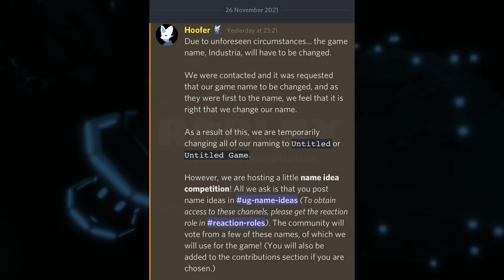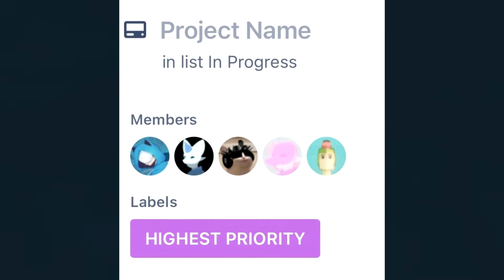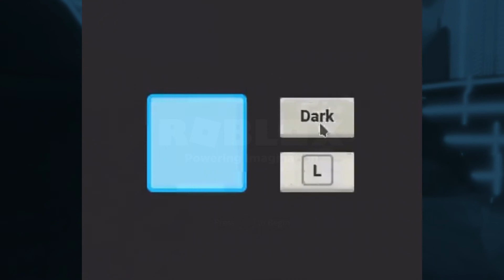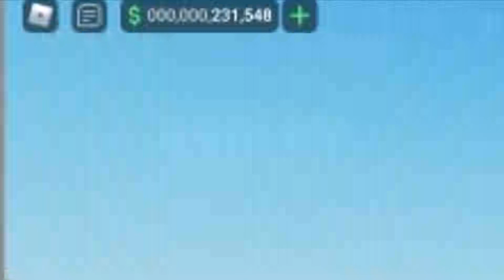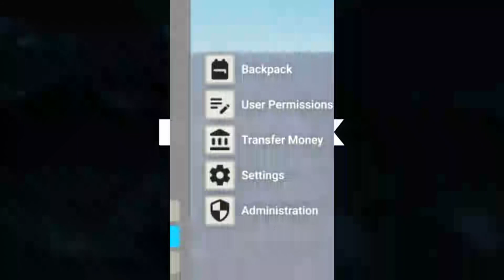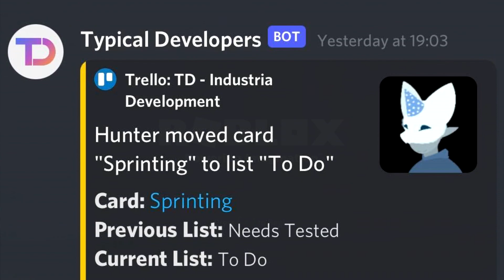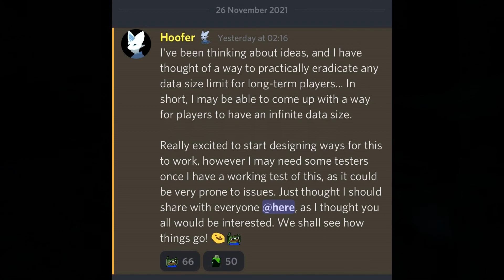NAME CONFIRMED - OAKLANDS TyNews #4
Industria is now called unttled game while they work out a new name. New sneak peaks for the game has released and more can be seen on hoofers twiiter

▬▬▬▬▬▬▬▬▬▬ஜ۩۞۩ஜ▬▬▬▬▬▬▬▬▬▬
Xbox Gamer tag - Tyler_On_Gaming
Roblox Username - Tyler_Gaming5
▬▬▬▬▬▬▬▬▬▬ஜ۩۞۩ஜ▬▬▬▬▬▬▬▬▬▬

I use something called Sony Vegas 17. This allows me to edit my videos. Im still learning how to use it as i have recently moved over from my old editing software.

▬▬▬▬▬▬▬▬▬▬ஜ۩۞۩ஜ▬▬▬▬▬▬▬▬▬▬